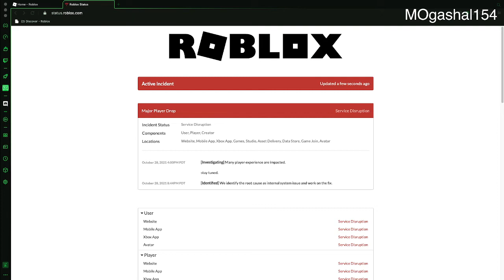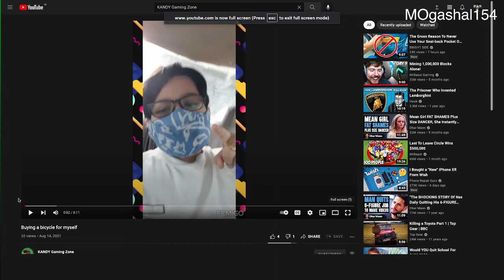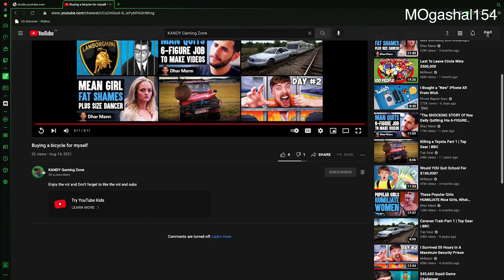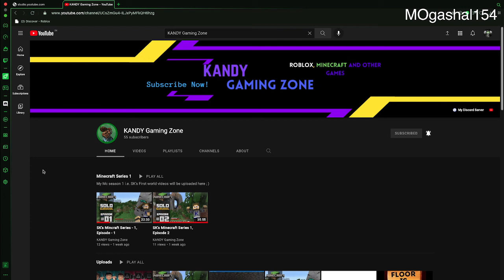Reacting to KANDY Gaming Zone like how he reacted to me!!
i kinda roasted him sorry SK.